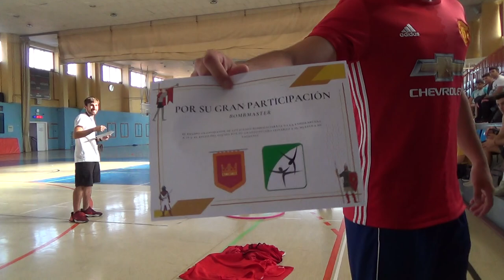Bombardero maestro 3R 2/2 00326